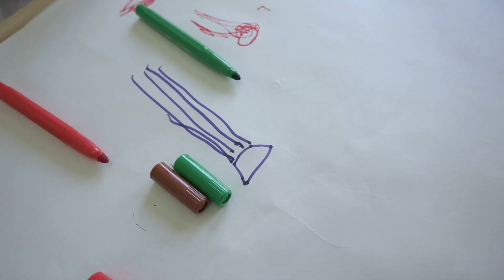Am I in trouble?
See what I did and how my papa taught me a lesson...